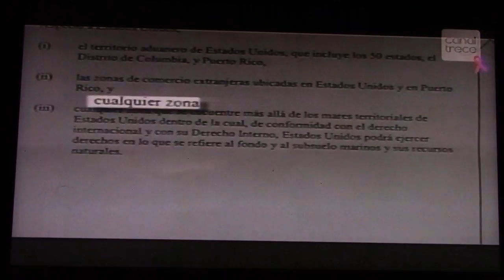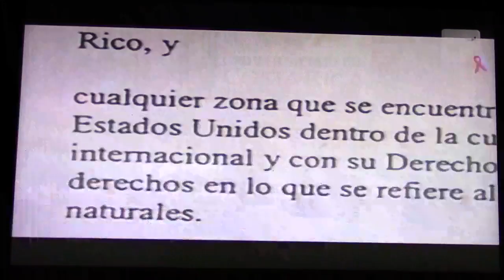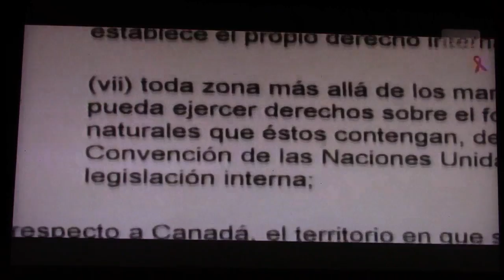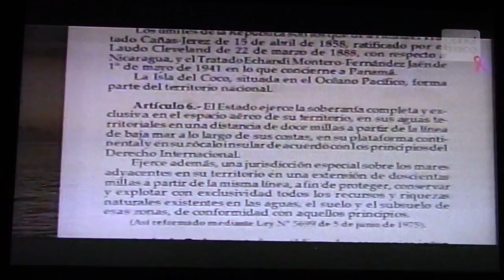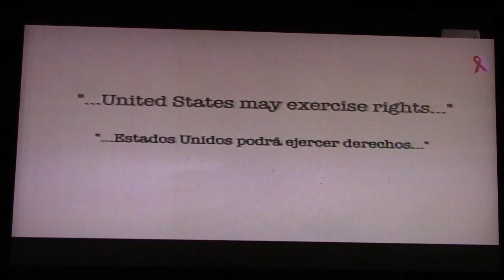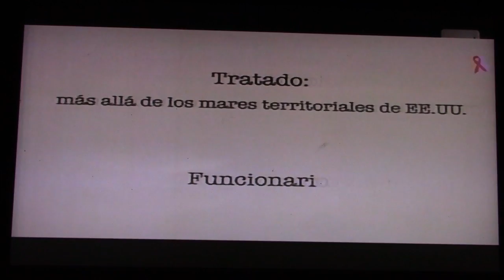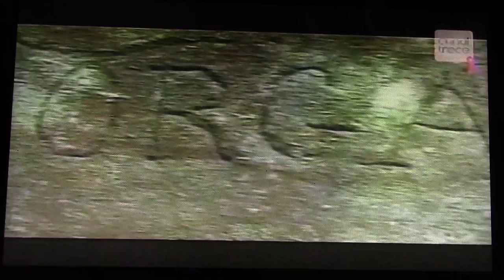TLC; Soberanía Marítima